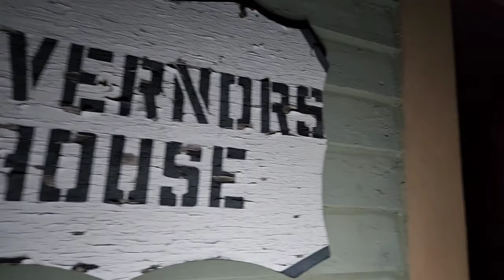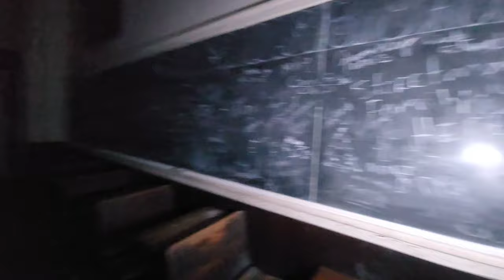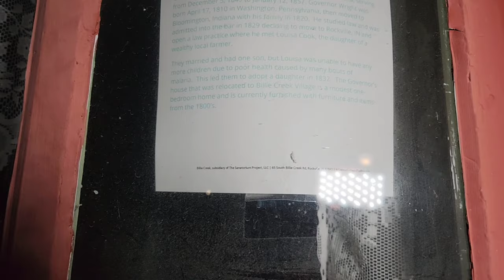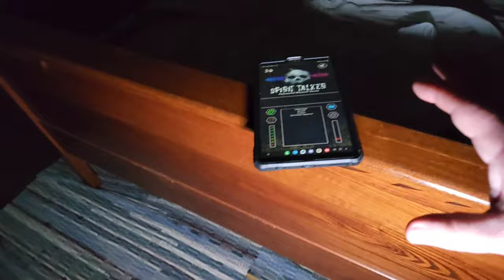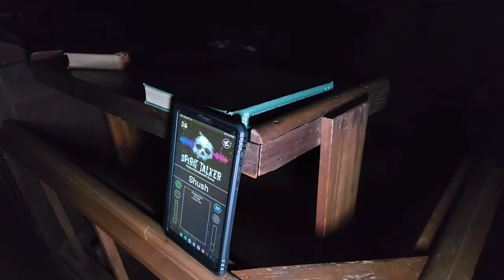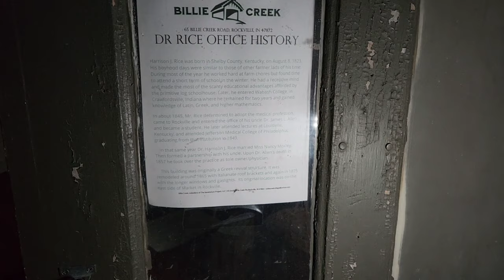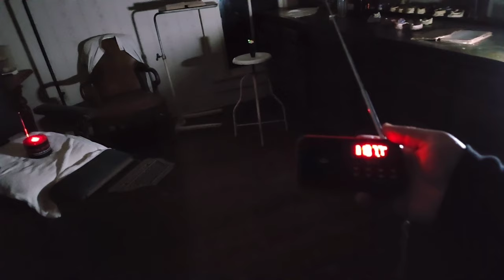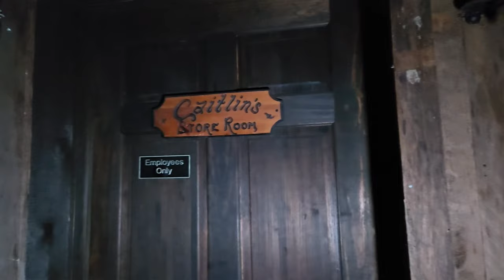TRAPPED In A Haunted Village! (Ghost Hunting Alone) | Billie Creek Village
If you'd like to help keep my travels up as I do most of these alone, here's how: